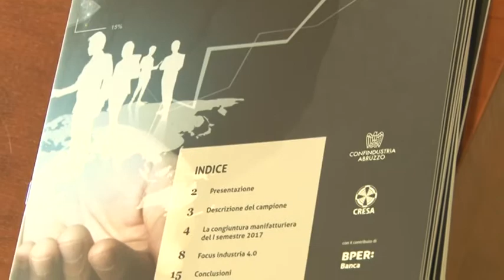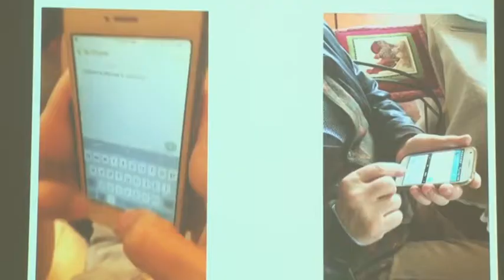Pubblicati i dati del manifatturiero in Abruzzo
Confindustria e Cresa, hanno presentato oggi nella sede di Confindustria a Pescara il "Rapporto sull'andamento del manifatturiero abruzzese nel primo semestre 2017".